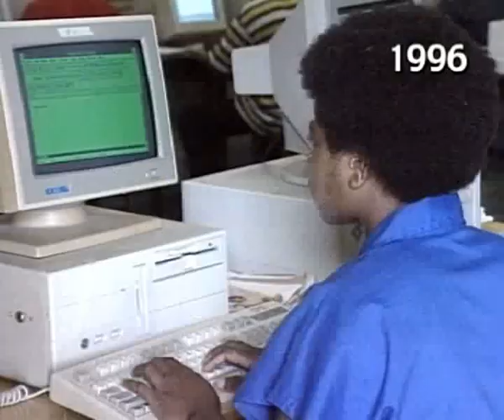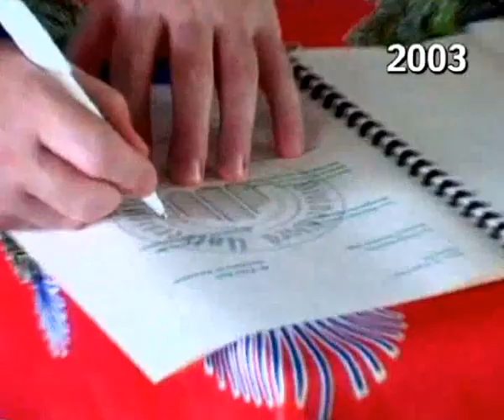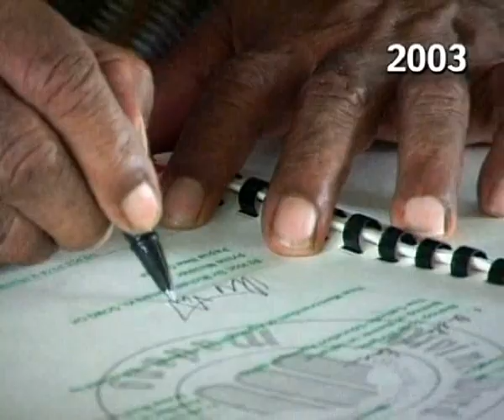DWU 1996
The beginning of the Divine Word University in Madang, Papua New Guinea.